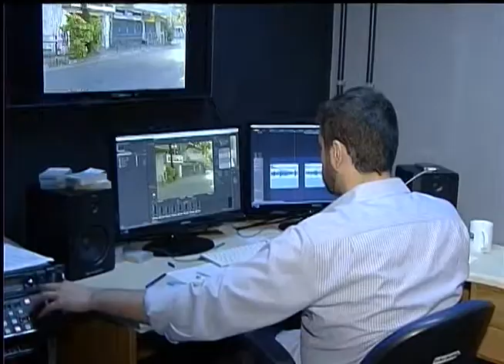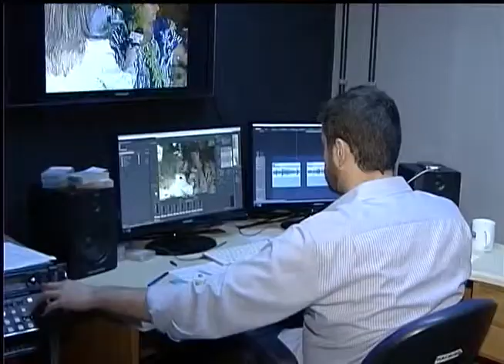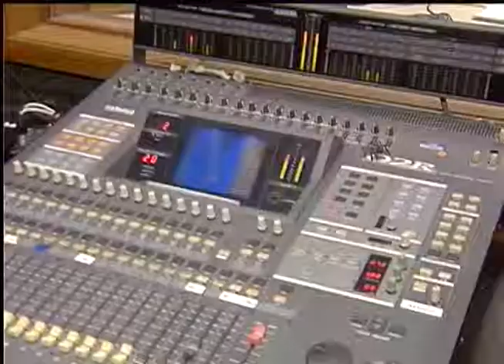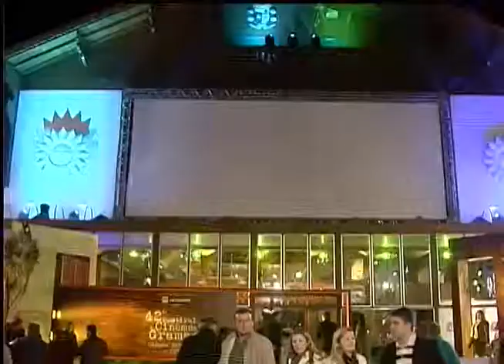Jornal da TVE | 1ª edição - 26/12/14